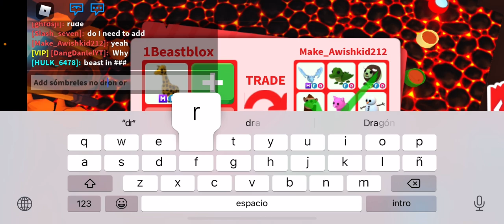Trust trade/ Traded my Mega Giraffe for this !!!🤦‍♂️🤦‍♀️ Sad🥺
Sad moment !😭😭😭😭😭